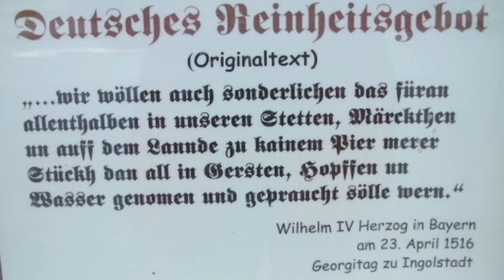Verrückte Fierdaag: 23. April is de düütsche Dag vun’t Beer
De Düütsche un sien Beer. Dor gifft dat masse över to vertellen, man hier blots en poor Eckdaten.